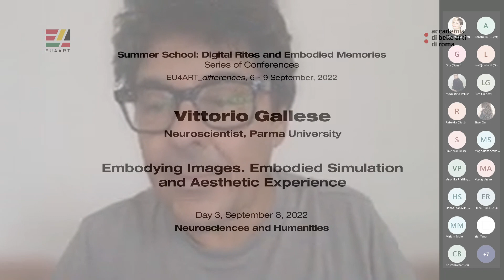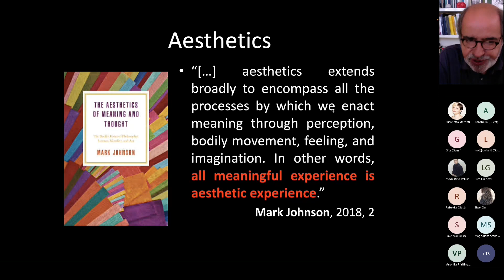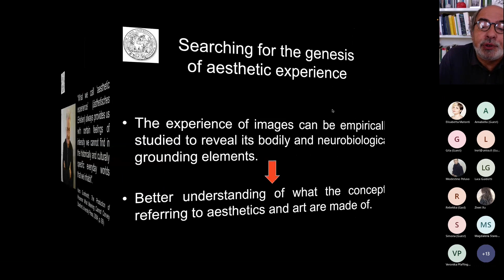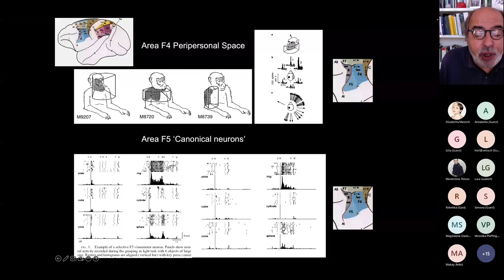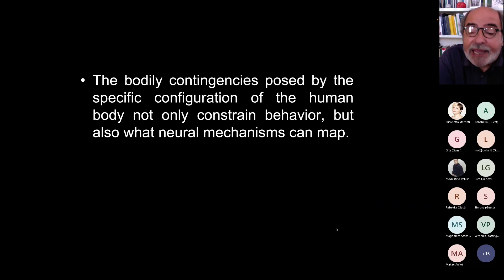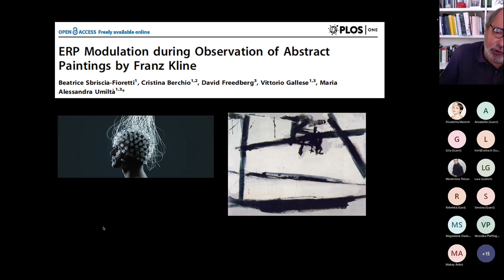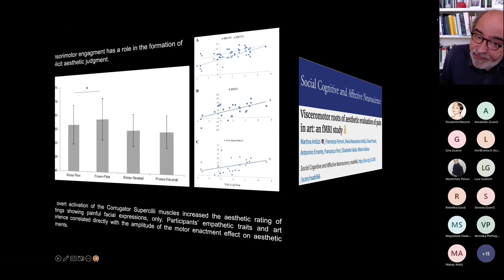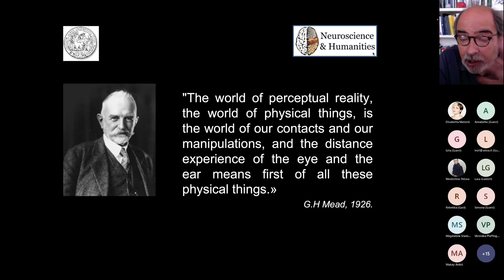Vittorio Gallese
Embodying Images. Embodied Simulation and Aesthetic Experience